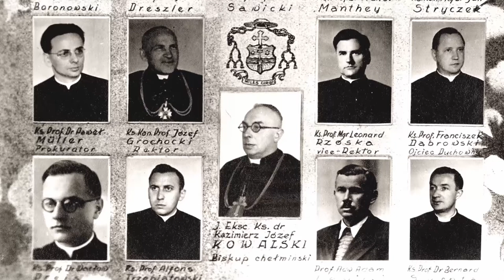15F073zw Miłujmy czynem i prawdą trailer